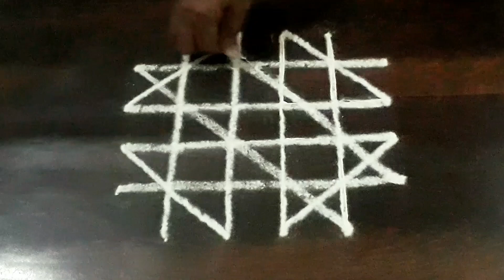🌹கந்த சஷ்டி ஸ்பெஷல் அழகான இரண்டு குட்டி கோலங்கள் Easy Daily Rangoli 🌷Simple Kolam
எளிதானகோலம்
1000subs viral
,  1. Pongal kolam
2. Diwali rangoli
3. Sankranthi muggulu
4. Margazhi kolam
5. Dhanurmasam Geetala Muggulu
6. karteeka masam muggulu
7. Vinayaka chavithi muggulu
8. Simple Karthigai kolam
9. Chukkala muggulu
10. Melika muggulu
11. Beginners rangoli
12. Friday kolam
13. easy rangoli
14. Simple rangoli
15. easy and simple rangoli
16. rangoli designs simple
17. Peacock rangoli
18. Festival rangoli